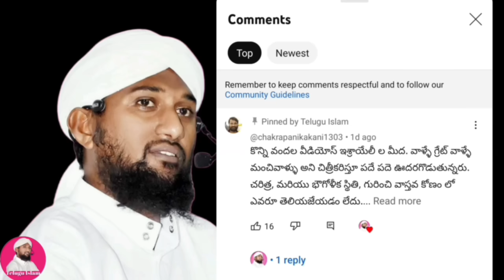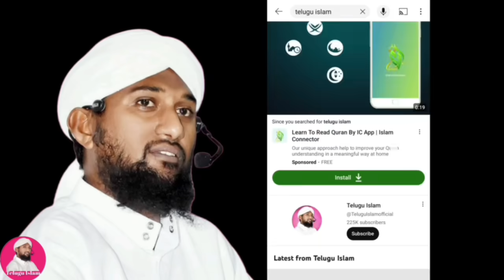ముస్లింలకు ప్రమాదకరమైన చట్టం వస్తుంది జాగ్రత్త || Telugu Islam || Afroz Ahmed